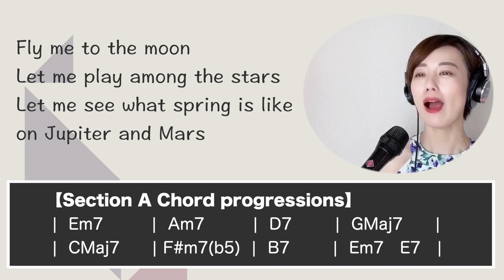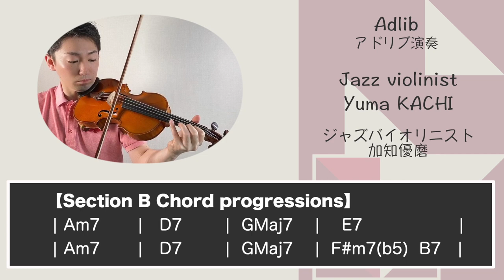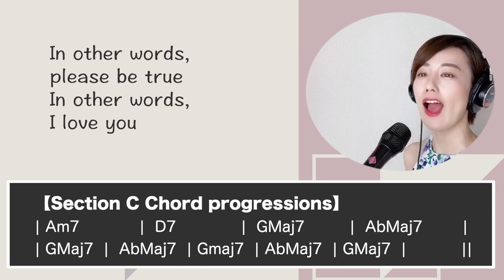Fly me to the moon [Bossa Nova style KARAOKE] created by Mariko AWADA & Yuma KACHI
This is a KARAOKE video of "Fly me to the moon" by Mariko AWADA. This is a Bossa Nova style arrangement. This arrangement is by Mariko AWADA.

You can get MARIKO's CDs from here.

🌻Fly me to the moon🌻The details of this song
▪️Medium Bossa Nova style
▪️Key of G Major Tempo=120
▪️"Fly me to the moon" is composed by  Bart Howard.